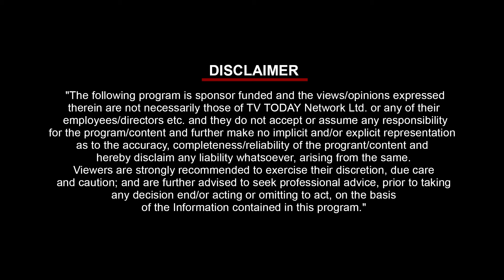Episode 3 | Vignette 3 | वायु प्रदूषण और जनसंख्या | AajTak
"विराम: एजेंडा सस्टेनेबिलिटी" के एपिसोड 3 के माध्यम से, लोगों से हमारी अपील है कि वो अपनी ऊर्जा खपत को कम करने की कोशिश करें और रीसाइक्लिंग को बढ़ावा दें। जनसंख्या नियंत्रण के अलावा ऐसे ही तरीकों से वायु प्रदुषण को और ज्यादा भयावह होने से रोका जा सकता है।